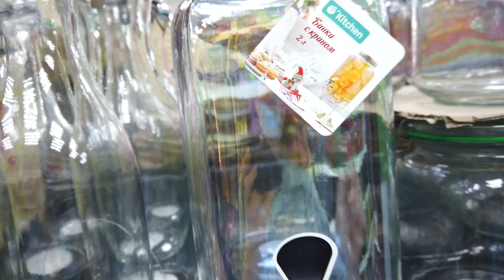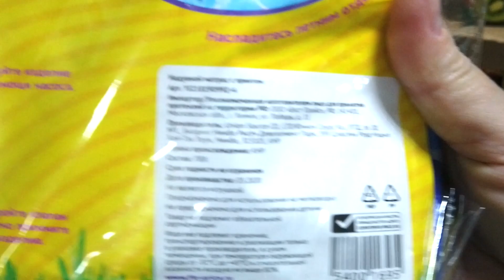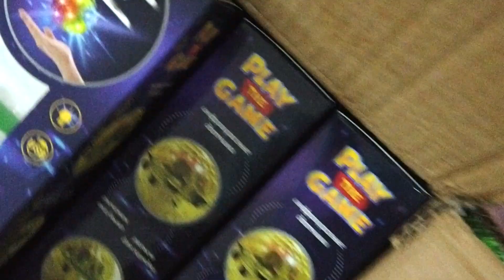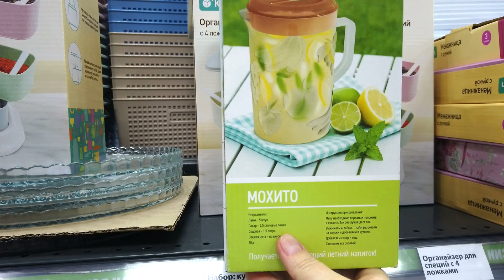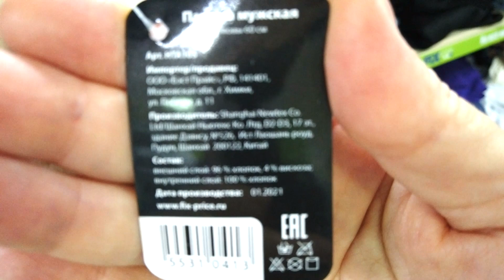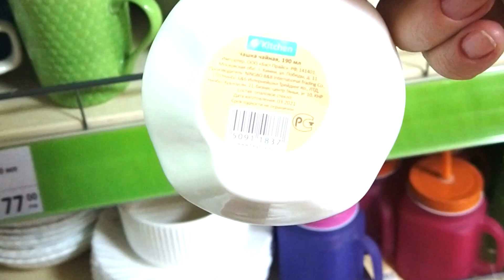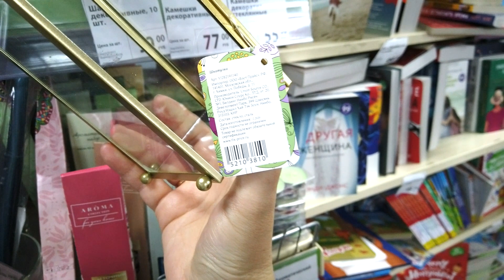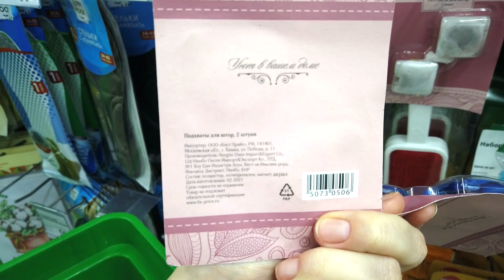МЕГА НОВИНКИ 💚ФИКС ПРАЙС 💚МЫ ЖДЁМ НОВИНОК они ПОКУПАТЕЛЕЙ, А ЦЕНЫ ТАКИЕ, ЧТО ХОЧЕТСЯ ДОМОЙ - ПЛАКАТЬ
😊 УЛЁТНЫЕ НОВИНКИ МАЯ🥰 в Фикс Прайс! Давайте посмотрим что нового привезли, полезного, нужного или красивого. Выбирайте, приценивайтесь, пишите комментарии, если вы уже что-то пробовали!